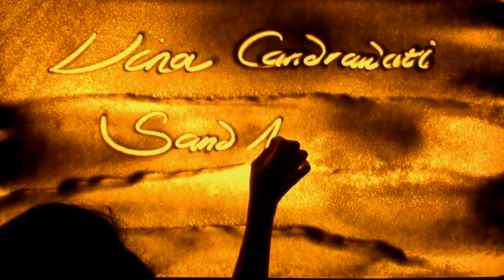PELAYANAN KESEHATAN DI MEDAN TEMPUR FUNGSI UTAMA KESEHATAN TNI AD